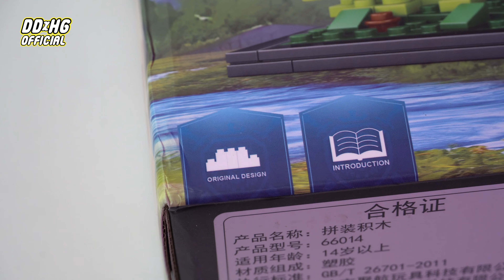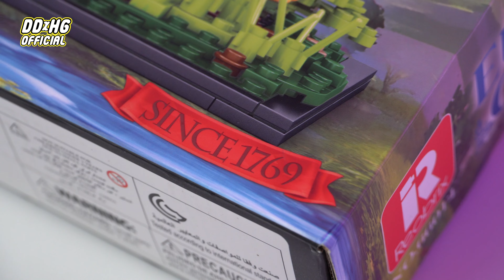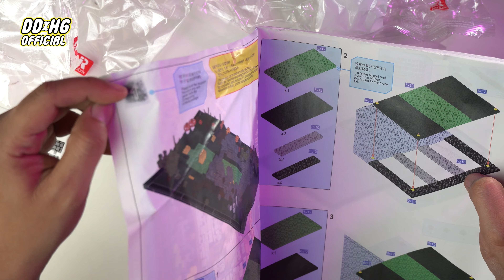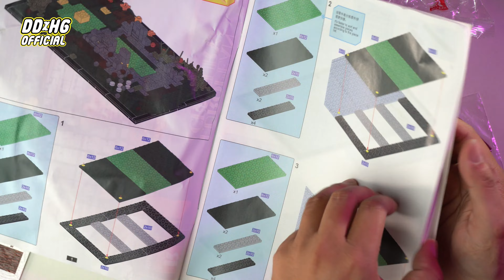Detail banget Brick keluaran CuberTime Windmills Medieval Buka Kotak Rakit dan Ulasan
Selamat menonton ,

Share bila video ini bermanfaat